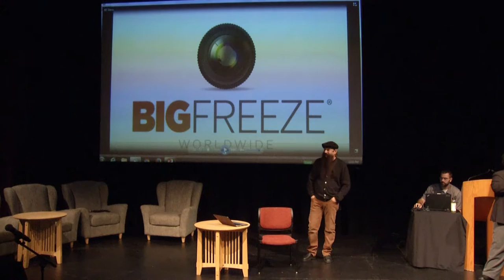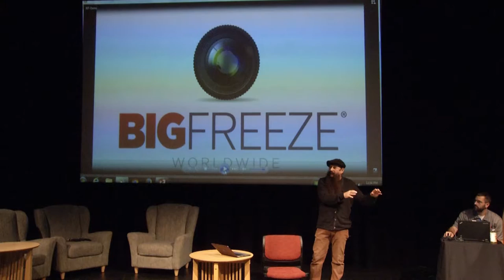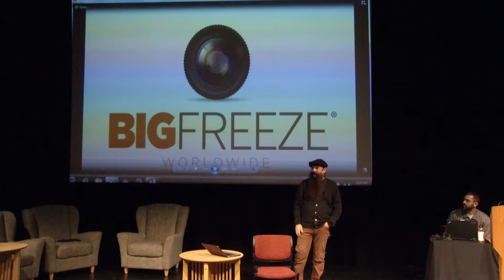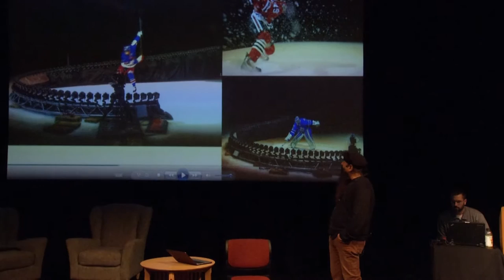RIT Entrepreneurs Conference Keynote: Robert Latorre